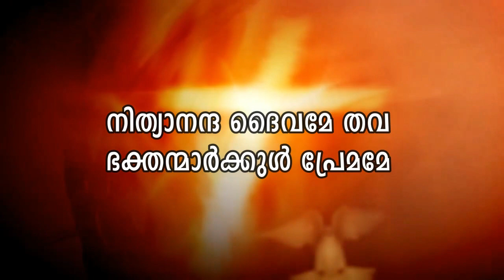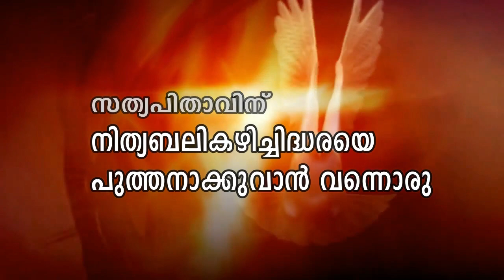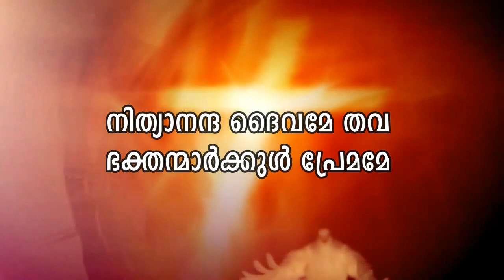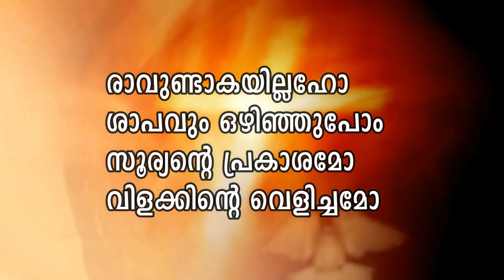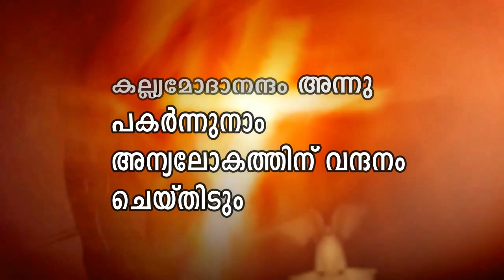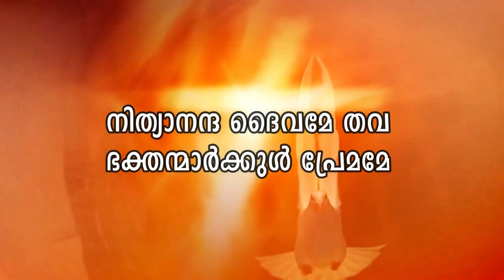NithyanandaDaivame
Lyrics: Late. K.N.Mathew
(Perisseri Mathaichan)
BenoyChacko, IssacJohn